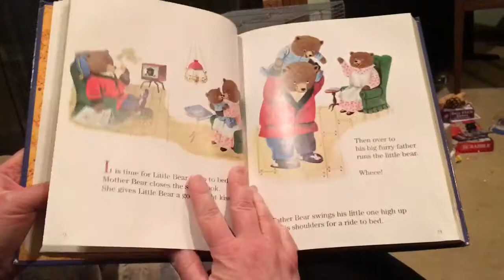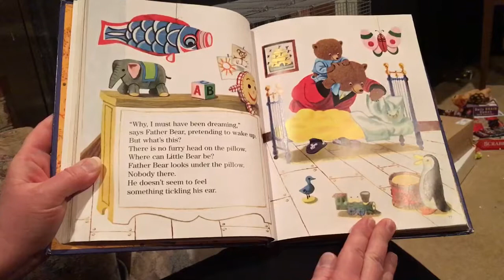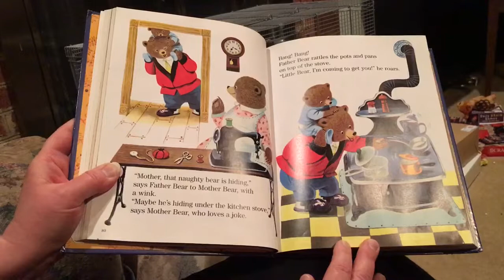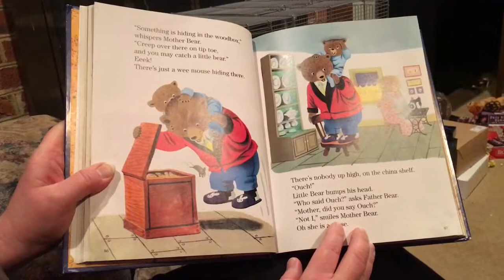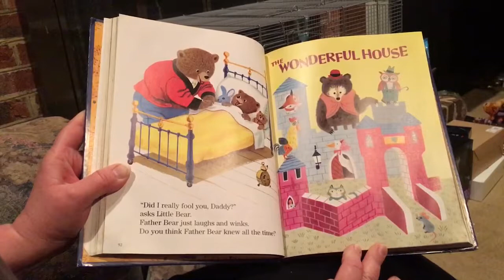“Good Night, Little Bear”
Reading “Good Night, Little Bear”